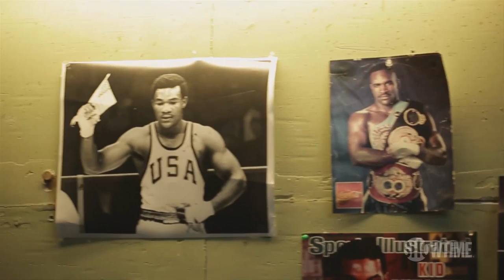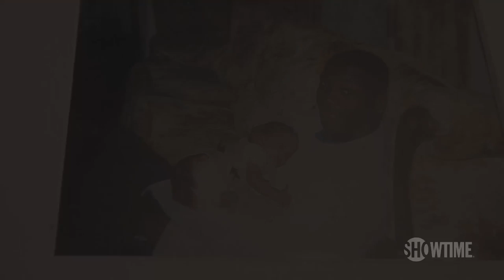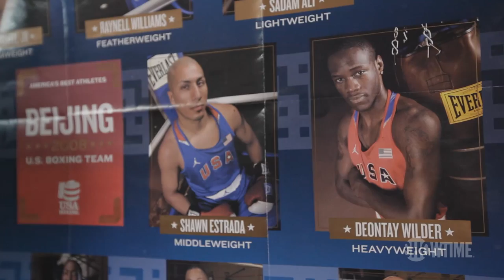Mark Kriegel Interview with Deontay Wilder - SHOWTIME CHAMPIONSHIP BOXING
Undefeated heavyweight contender Deontay Wilder of Tuscaloosa, Ala., has a chance to fulfill his destiny and become the first American Heavyweight Champion of the World in nearly a decade. Renowned sports reporter, Mark Kriegel, talks with Wilder about his journey getting to this critical moment in his life.  Watch this Special Feature and don't miss the fight of his life, live on Saturday, Jan. 17 at 10p ET/7p PT only on SHOWTIME.